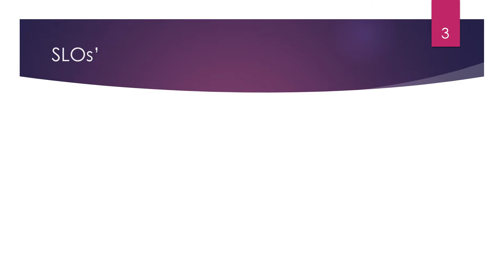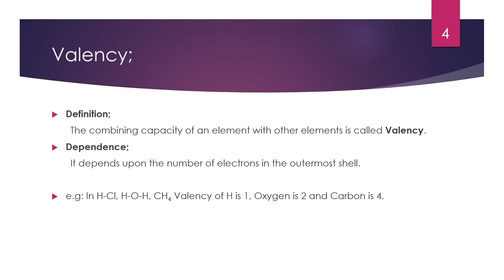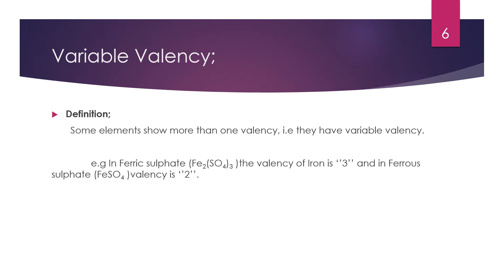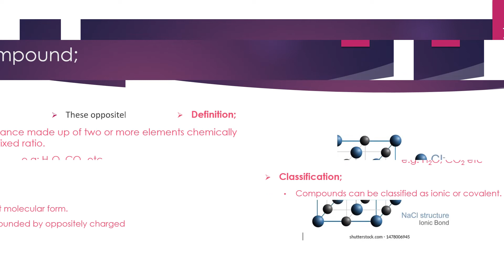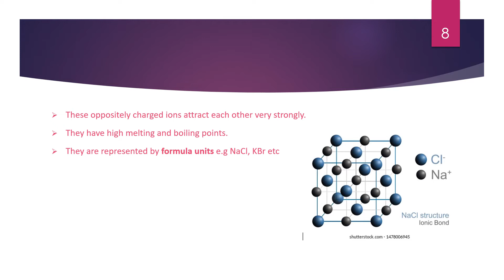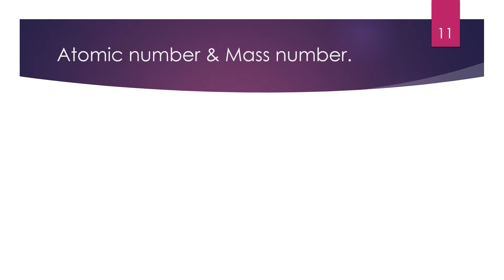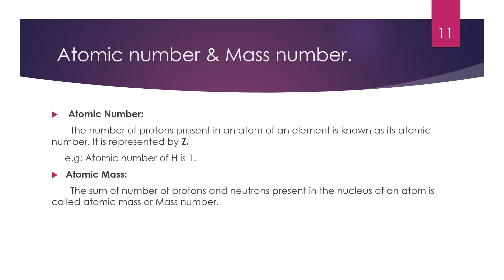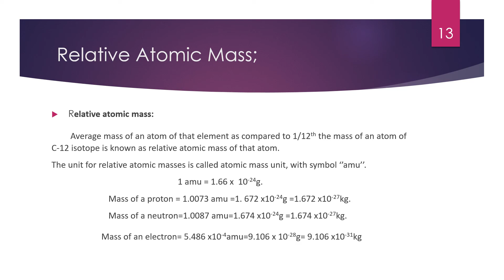Fundamentals of Chemistry 9th class chapter 1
in this video we shall learn about Valency variablevalency compundandmixture atomicnumber atomicmass relativeatomicmass by lecturer